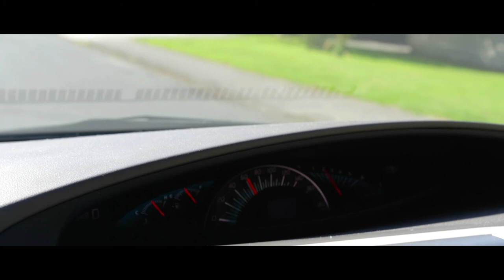2017's First Hockey Vlog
That's right the hockey vlog is back, sourta.